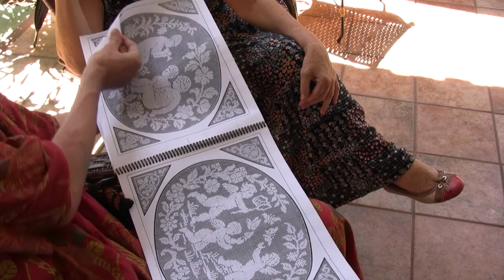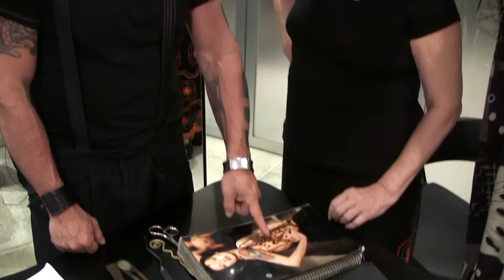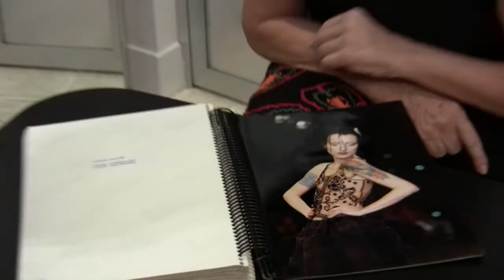Projeto Renda-se | RENDA FILE